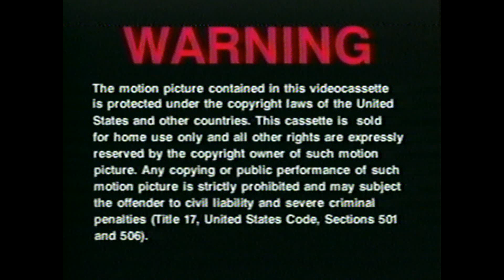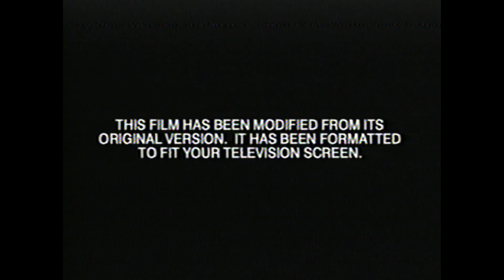VHS Opening #699 Opening to my 2001 DVS Home Video VHS of Gladiator 5/10/23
Printed in the 46th week of 2001.